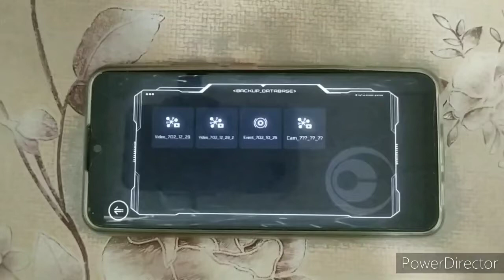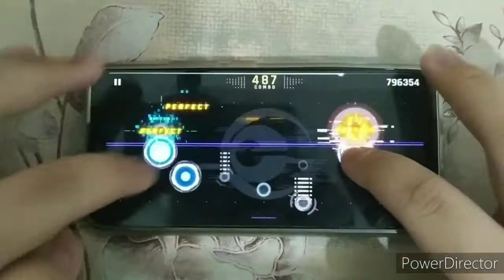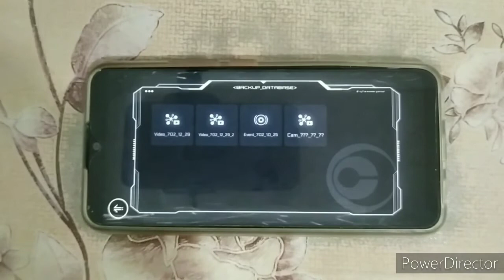The Vanessa Crash Chart Experience | The Beginning (Sihanatsuka Remix?)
H-H-Hell-p me-e. I-I-vy